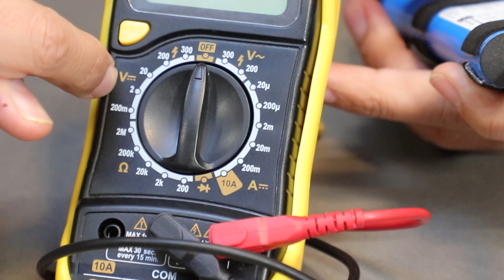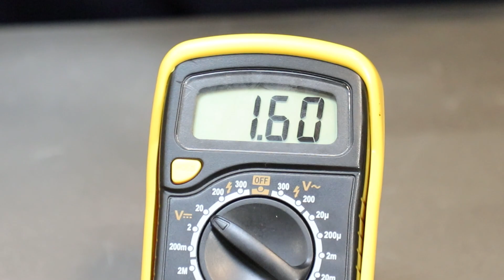Comment réparer une enceinte bluetooth JBL qui ne s'allume plus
On vous explique comment réparer facilement une enceinte bluetooth JBL Xtrem qui ne s’allume plus, pour commander une pièce, cliquez

Victor vous montre comment trouver l’origine du problème lorsque votre enceinte bluetooth JBL Xtrem ne s’allume plus du tout ! Vous allez avoir besoin d’un tournevis cruciforme ainsi que d’un multimètre pour démonter et aller tester et vérifier les différents éléments qui peuvent être à l’origine de cette panne. Dans la plupart des cas, c’est la batterie qui sera en défaut, soit parce qu’elle ne se recharge plus, soit parce qu’elle est complètement HS. Autre problème avec cette enceinte, les composants électroniques peuvent chauffer ou s’oxyder et nous allons vous montrer comment repérer des composants défectueux sur les différentes cartes électroniques.

Au sommaire de ce tuto :
0:00 Introduction
1:13 Démontage de l’enceinte bluetooth
2:07 Vérifier la batterie au multimètre
3:37 Vérifier les commandes
4:53 Vérifier la carte électronique
7:07 Remontage de l’enceinte bluetooth

💻 La vidéo vous a plu ? Rejoignez-nous en vous abonnant à la chaîne en cliquant /?sub_confirmation=1

Spareka, fiers de réparer.